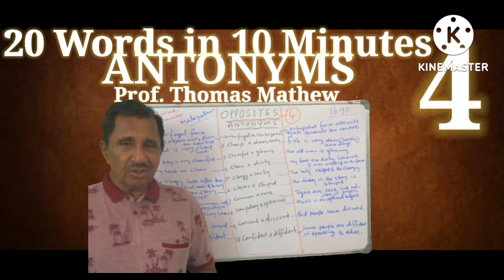1690 20 Words in 10 Minutes. No. 4. Prof. Thomas Mathew.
1690 20 Words in 10 Minutes. No. 4. Prof Thomas Mathew. Antonyms. also available on this channel classes for MA. BA. CBSE 11&1. Plus 2 and SSLC.